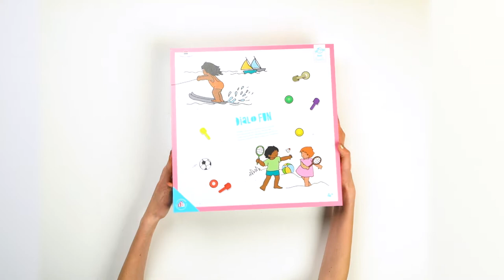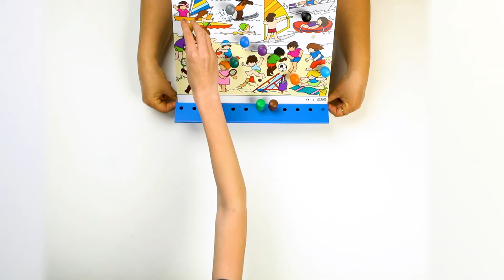Rolf Essentials - Dialo fun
Met ‘Dialo fun’ worden kinderen uitgedaagd om mondeling te beschrijven wat ze zien zodat hun medespeler begrijpt welke opdracht uitgevoerd moet worden.